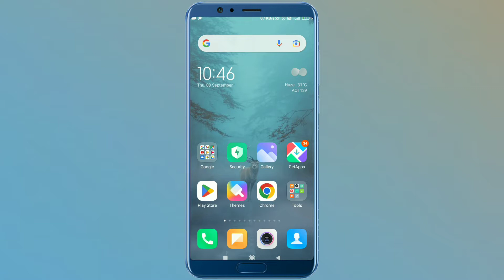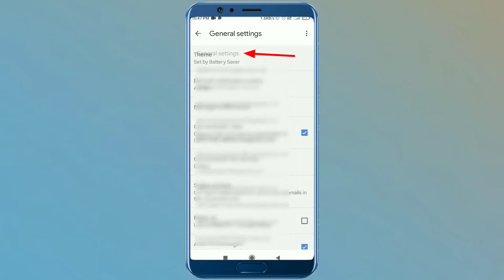How To Delete Gmail Search History | Gmail Ki Search History Kaise Delete Kare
About This Video:- Doston Is Video Me Maine Bataya Hai Ki Kaise Aap Log Gmail Ki Search History Ko Delete Kar Sakte Ho

djlakhanmixing@gmailcom

how to clear search history from gmail?